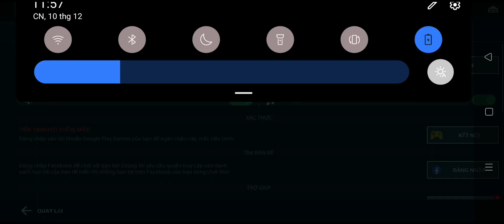Cần bao nhiêu Pt để nâng 1 Singular Reactor (T1 Module) từ lv1-lv25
Video không có kiểm duyệt lần 2